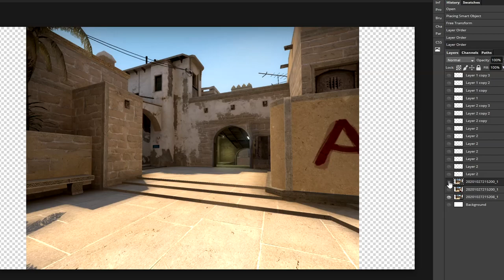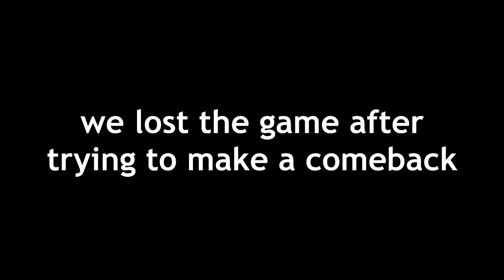𝐧𝐨 𝐬𝐜𝐨𝐩𝐞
literally no scope
i lost my scope please help me find it